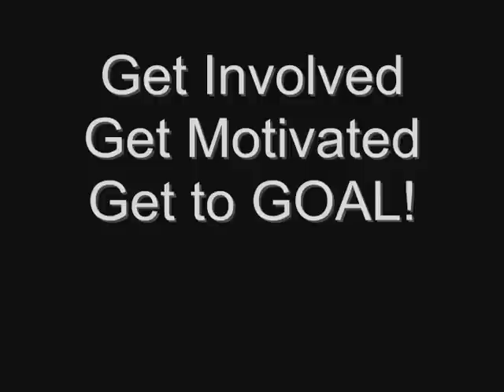Thurs 04/16 WLL ... Facing the Scale - Avoiding what you don't want to see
Viewer submitted question!
How does the scale affect you emotionally on a gain/loss, and what did/would you do about it in the past or present? [UltimateAnonymity]

How the scale has been a rollercoaster of feelings.

Get involved. Get motivated. Get to GOAL!